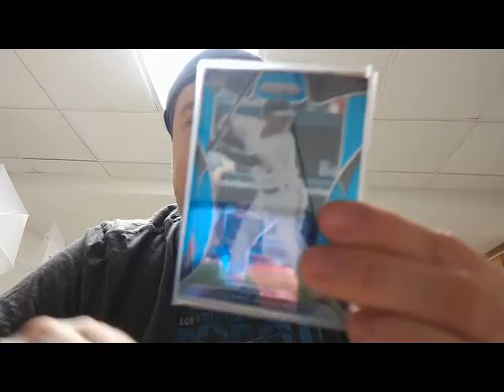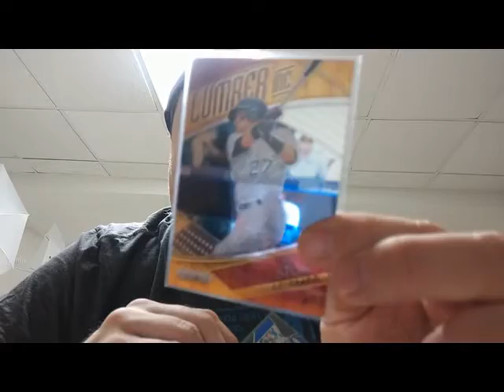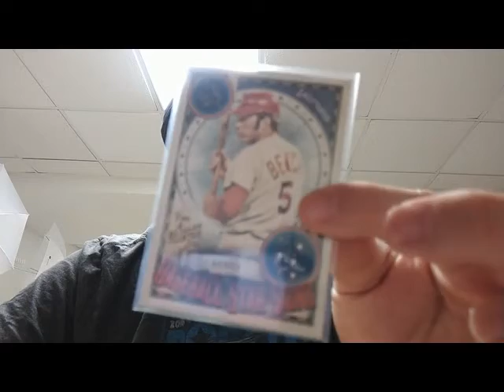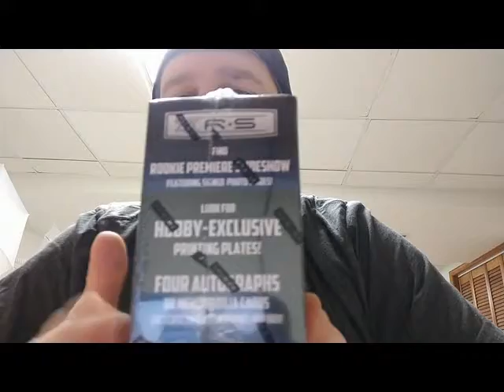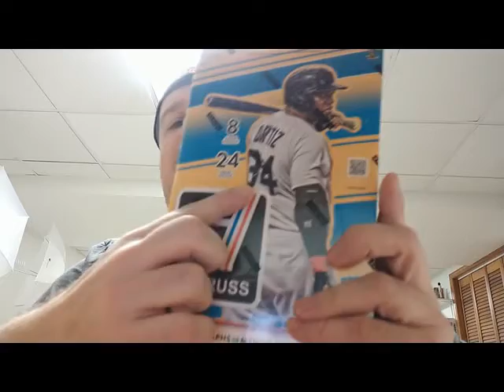2020 January Hot Box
Everything you can expect in your 2020 January Edition of Hot Box Cards.